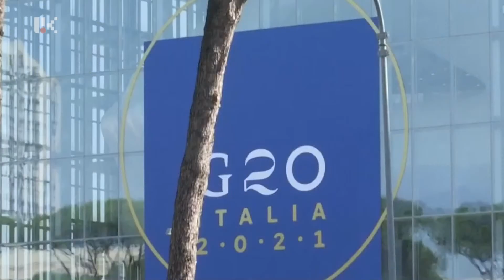ԿԱՅԱՑԵԼ Է ԷՐԴՈՂԱՆ-ԲԱՅԴԵՆ ՀԱՆԴԻՊՈՒՄԸ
Էրդողանն ու Բայդենը հանդիպել են Հռոմում՝ G20-ի գագաթնաժողովի շրջանակում:  Հանդիպման առանցքային թեման հինգերորդ սերնդի F-35 ինքնաթիռների մշակման ծրագրին Թուրքիայի մասնակցության հարցն էր: Ամերիկայի և Թուրքիայի նախագահները չեն շրջանցել նաև տարածաշրջանային հարցերը: Այլ մանրամասներ Նինա Հայրապետյանը կներկայացնի: